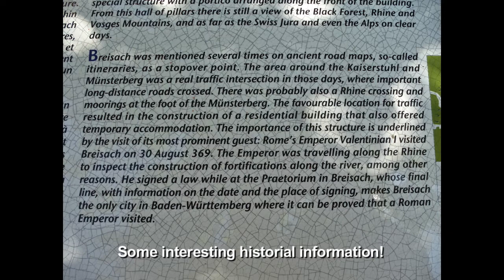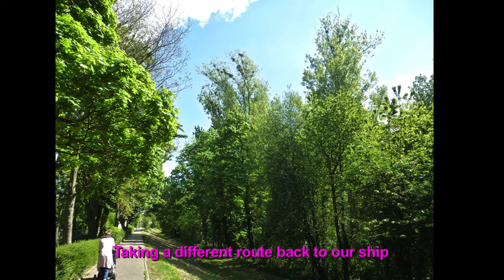Breisach, Germany 4/29/2017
On our next to last day of our Rhine River cruise we docked on the town of Breisach, Germany. Most of our group chose to visit the Black Forest but what we have read about it did not impress us so we chose to explore the town.